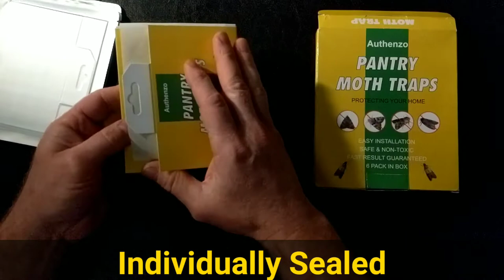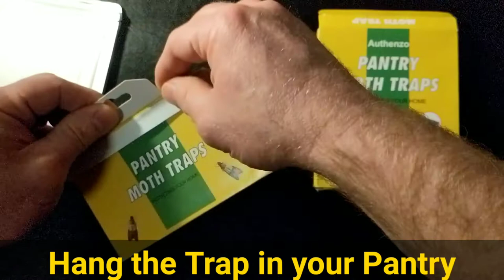Authenzo Moth Traps